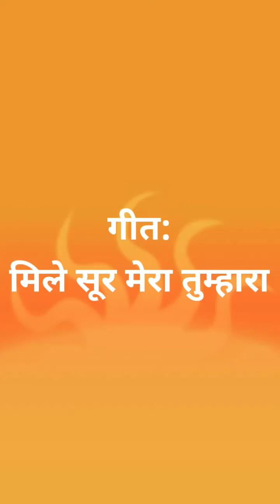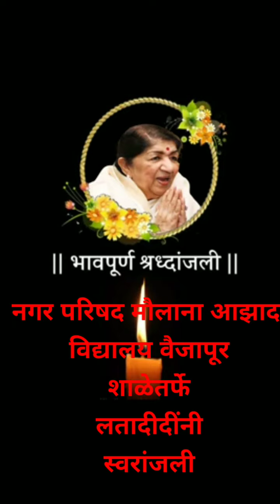100 दिवस वाचन अभियान/आठवडा सहावा/इयत्ता:सातवी/उपक्रम:चित्रपट गीतांचे विश्लेषण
100days reading campaign
padhe Bharat
Diet Aurangabad